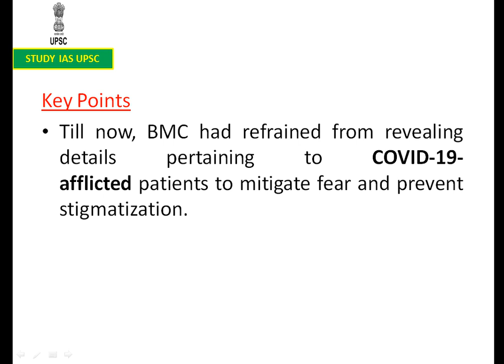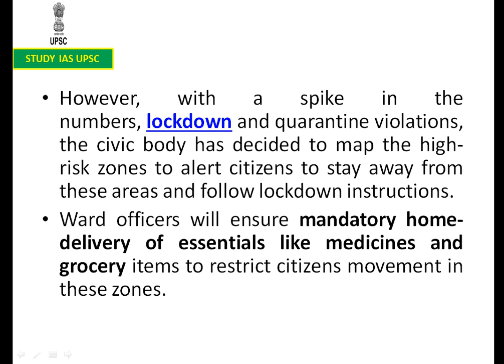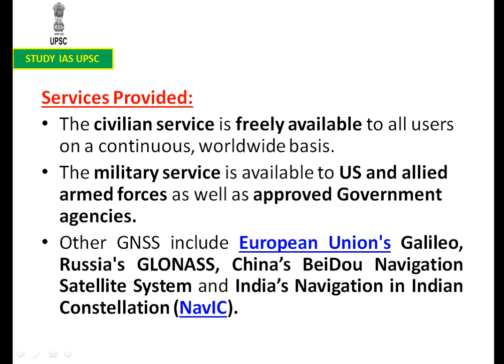GPS Data to Map Corona High risk Zones in Mumbai For UPSC/SSC/SBI/RBI/IBPS/RAILWAYS/PCS/OAS/CDS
Recently, the Brihanmumbai Municipal Corporation (BMC) has decided to use Global Positioning System (GPS) data to map high-risk zones in the city and the number of positive cases in the wake of the COVID-19 pandemic.

Key Points
Till now, BMC had refrained from revealing details pertaining to COVID-19-afflicted patients to mitigate fear and prevent stigmatization.
However, with a spike in the numbers, lockdown and quarantine violations, the civic body has decided to map the high-risk zones to alert citizens to stay away from these areas and follow lockdown instructions.
Ward officers will ensure mandatory home-delivery of essentials like medicines and grocery items to restrict citizens movement in these zones.
Other initiatives:
To strengthen the healthcare facilities, final-year medical and nursing students will be drafted into its workforce and given charge of OPDs and administrative duties at various civic-run hospitals.
To decongest major hospitals and effectively use isolation beds for patients, BMC has decided to categorise patients based on the three categories-
asymptomatic patients below 55 years and without any co-morbidity.
asymptomatic or mildly symptomatic patients above 55 years.
symptomatic patients.

It is a Global Navigation Satellite System (GNSS), used to determine the ground position of an object.
It is a US-owned utility that provides users with positioning, navigation, and timing (PNT) services.
Services Provided:
The civilian service is freely available to all users on a continuous, worldwide basis.
The military service is available to US and allied armed forces as well as approved Government agencies.
Other GNSS include European Union's Galileo, Russia's GLONASS, China’s BeiDou Navigation Satellite System and India’s Navigation in Indian Constellation (NavIC).